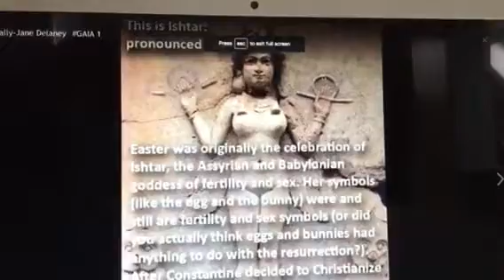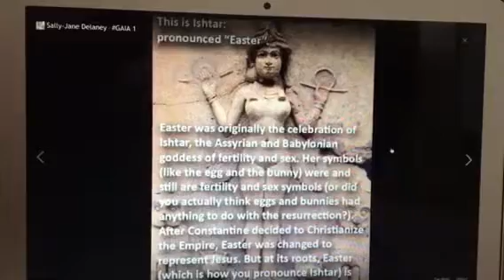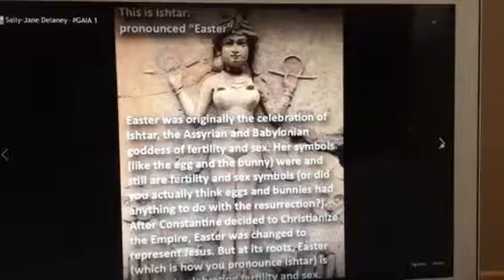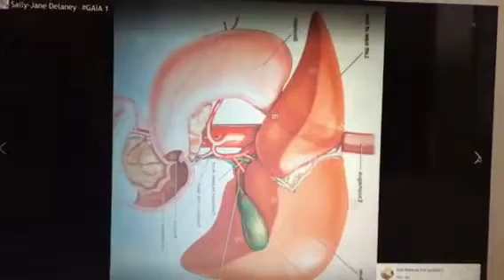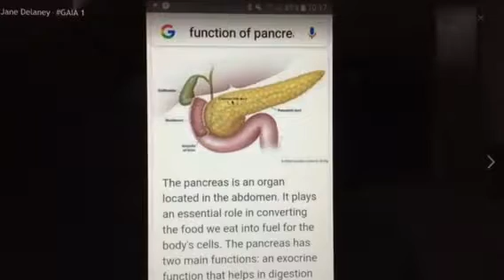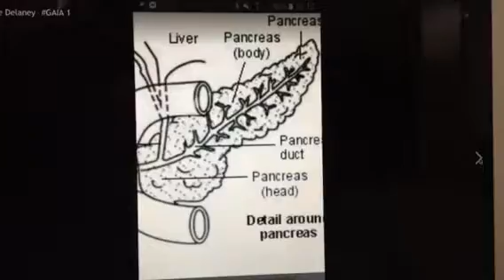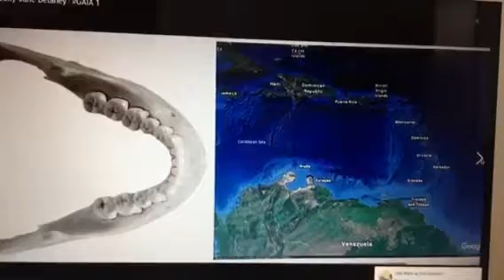Gaia 2 Mother Earth Geb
The mother of all mudfossils Gaia